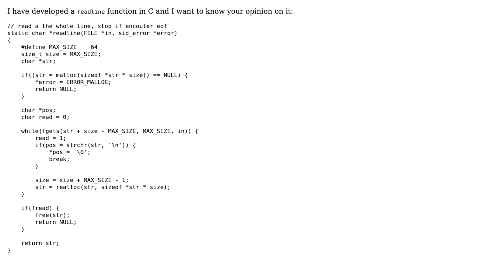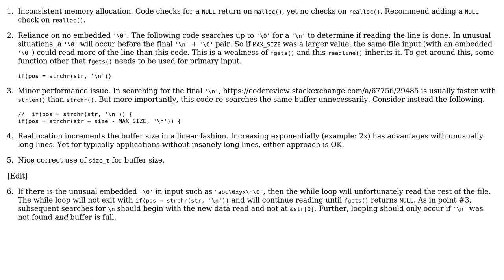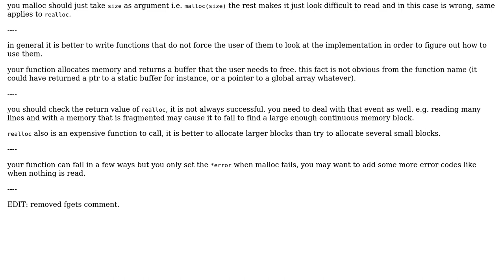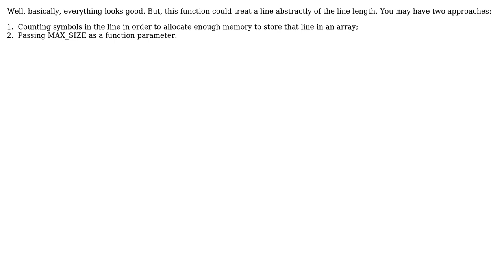Readline function (4 Solutions!!)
Readline function

With thanks & praise to God, and with thanks to the many people who have made this project possible! | Content (except music & images) licensed under CC BY-SA | Music | Images & others | With thanks to user vnp user karim user igorastvorov user chux - Reinstate Monica user AndersK user 200_success and the Stack Exchange Network Trademarks are property of their respective owners. You are responsible for your own actions.